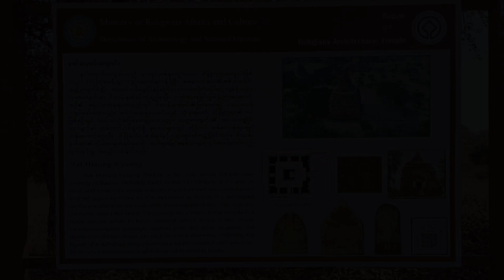နတ်လျောင်းကျောင်း (ပုဂံ) Nat Hlaung Kyaung (Bagan)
နတ်လျောင်းကျောင်း (ပုဂံ)ဟာ လူများပြောသလို နတ်လှောင်ကျောင်း မဟုတ်ပါ။